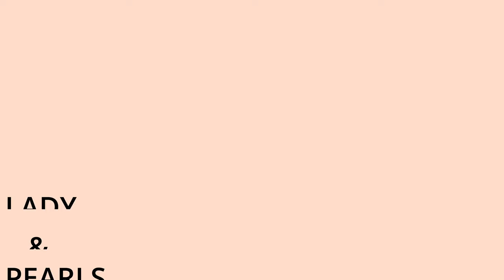DAMA PERŁOWA & MUZYKA & AI & 2024 👠👒👒👠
DAMA  &  PERŁY & MUZYKA & AI & 2024
KANAŁ MIKRONEK ART I MIKRONEK ZAPRASZA NA FILMY TWORZYMY W CANVIE OBRAZY AI AI ART OBRAZY.  ARTYSTYCZNE PRACE I CIEKAWE FILMY AI.